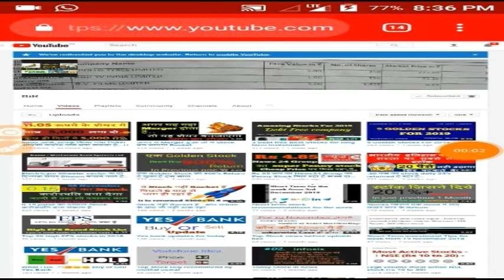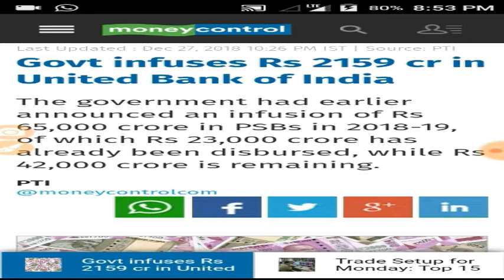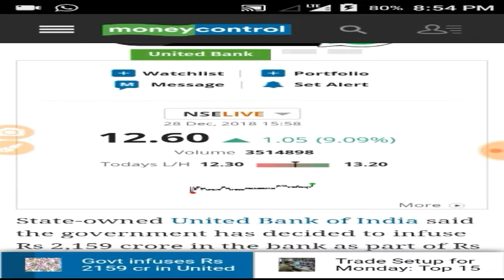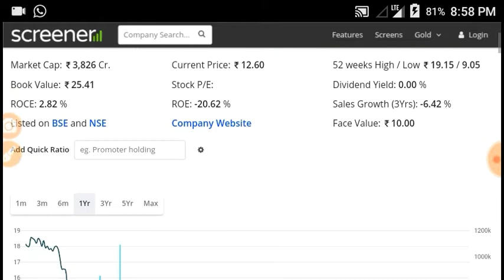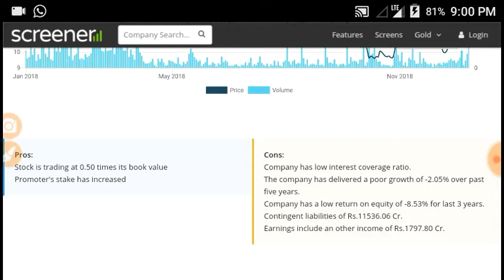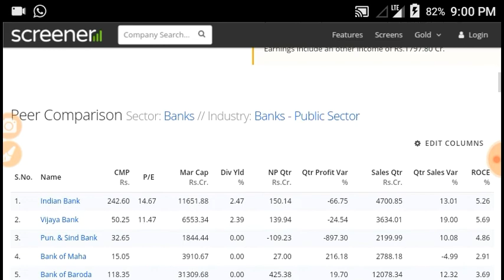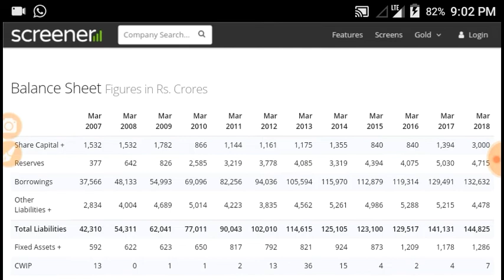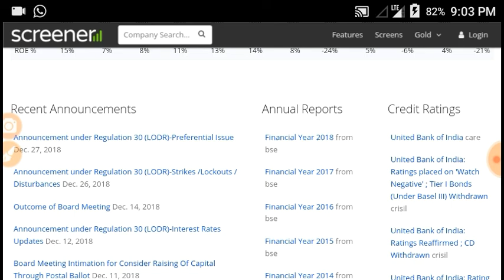12.60 रूपये का शेयर हर दिन 10% तेजी दिखा रहा है.. December 30, 2018